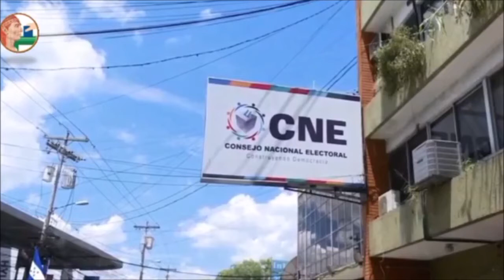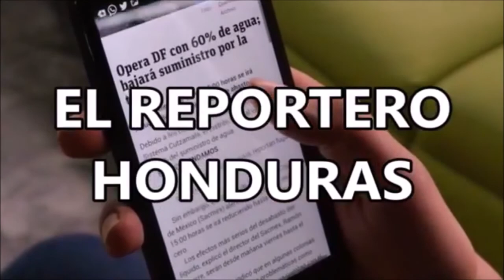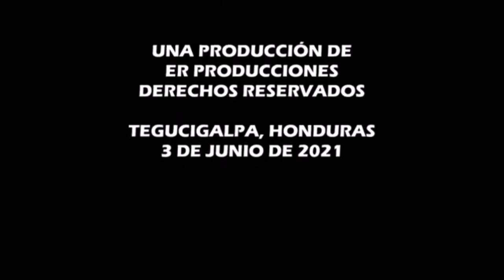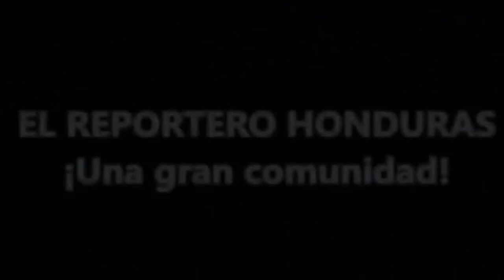EE.UU creará una Fuerza de Tarea contra la Corrupción anuncia Kamala Harris en Guatemala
Estos son otros titulares de nuestra emisión de noticias hoy 7 de junio de 2021 en SINFHO NOTICIAS.
El gobierno de Honduras anuncia que En junio habrá un flujo importante de vacunas
Incineran de plantaciones de marihuana en Colón
CNE pide a partidos que fueron a primarias liquidar los fondos que les proporcionaron